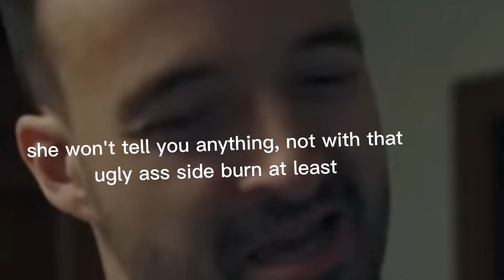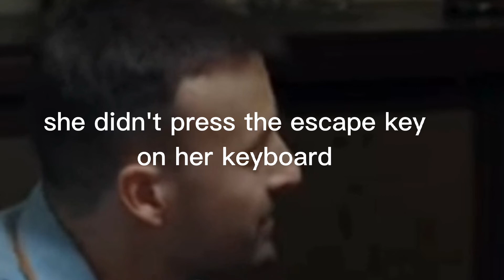Dhar Mann rip off but an EARRAPE sound comes on everytime something stupid is said